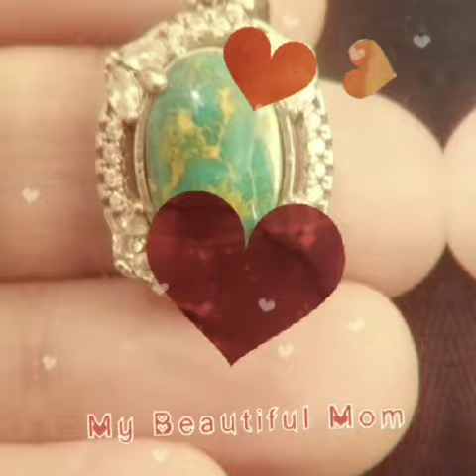Special mother's day gift🎁😘😍 High quality handmade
High quality handmade products and unique natural stones
Genuine Natural Stones Sterling Silver.
Silver Frame with Stanles Steel Chain,
Crystal necklace precious Memorize